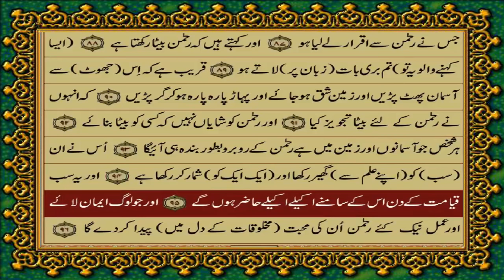19 SURAH MARYAM JUST URDU TRANSLATION WITH TEXT FATEH MUHAMMAD JALANDRI HD